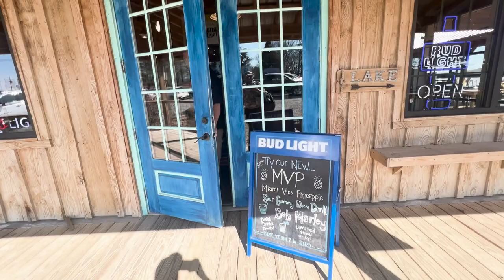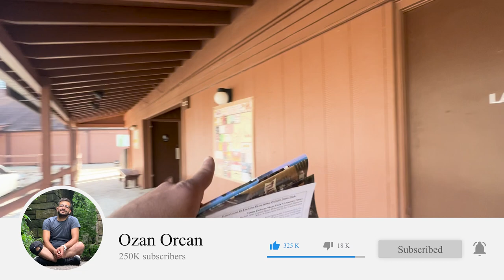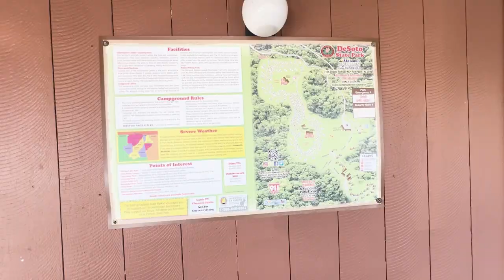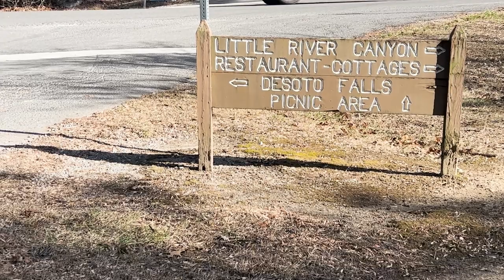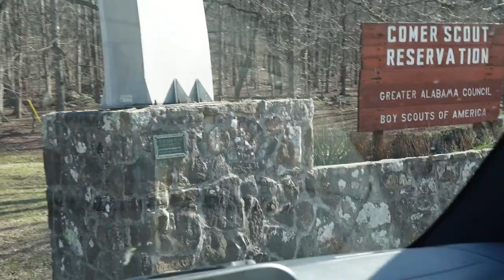Exploring and Vlogging | DeSoto State Park | Travel Adventure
In this video we’ll walk you through:
- DeSoto State Park
- DeSoto Fall
- have Vlogging to Food Places and Natural walks

Welcome to my daily vlogging adventure! My channel is about ;
Join me as I travel, explore, and document my journey across the United States. From breathtaking road trips to discovering secret excursions, this channel is your gateway to a life of incredible adventure.

Get ready for exciting city exploration, valuable America travel tips, and the excitement of a road trip adventure. Your next travel destination awaits.